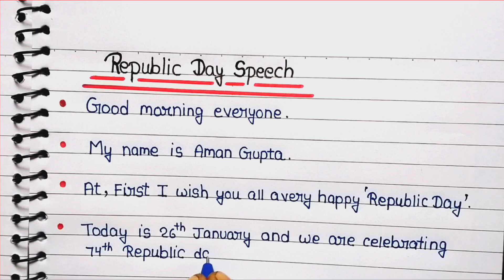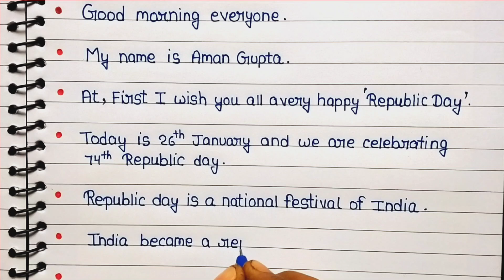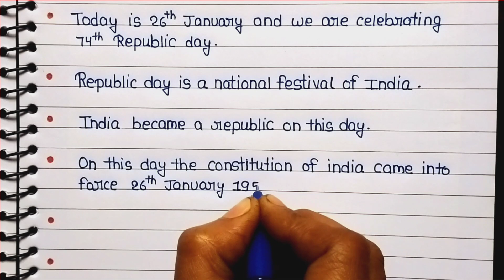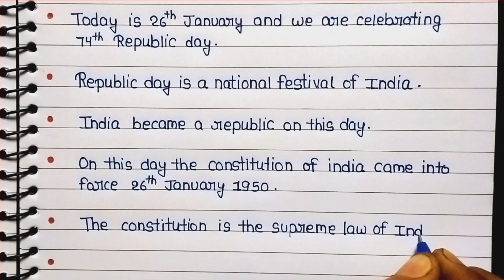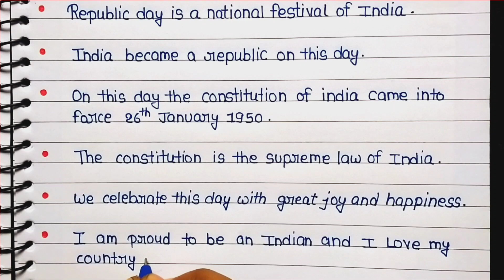Republic day speech 2023|Republic day speech in english|26 January Speech|Data Education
Hello everyone welcome to our you tube channel Data Education

मैंने ये चैनल उन छात्रों के लिए बनाया है जो class 6th,7th,8th,9th,10th,11th,12th में अध्ययन 📚🖊️कर रहे हैं.और अपने बेसिक level को और मजबूत करना चाहते हैं.दोस्तो आप को चैनल पर Math, Science, Hindi, Gk, Gs, एनसीईआरटी बोर्ड के सभी Basic से advance level तक समाधान बताया जाता है।

Essay writing, application writing, interview preparation and all educational videos.

26 january speech
republic day speech
26 January Speech in english
Speech on Republic Day 2023
26 January Speech 2023
Best republic day speech
republic day
10 lines speech on republic day
26 january speech
short speech on republic day
10 lines speech on republic day in english
26 january speech in english
republic day speech in hindi
speech on republic day 2022
73rd republic day speech in english
simple speech on republic day